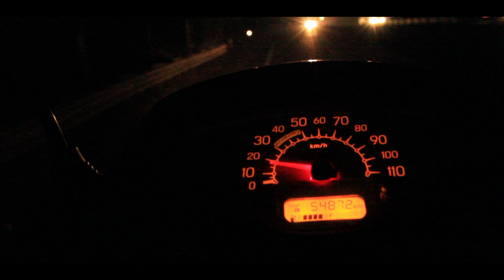A Morning ride to Nandi hills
track- youth